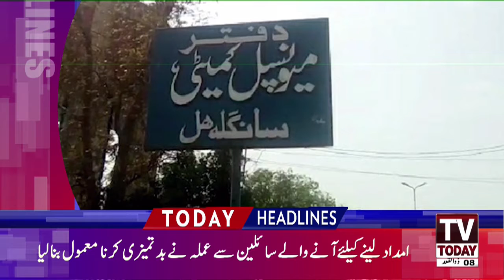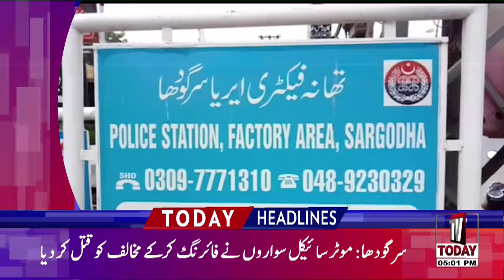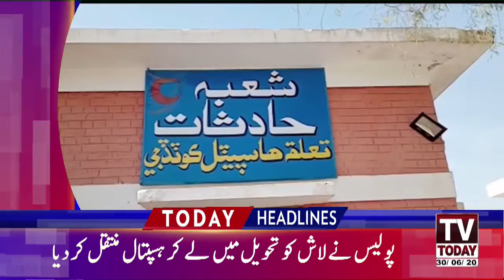05:00 PM | LATEST NEWS HEADLINES | 30 JUNE 2020 | TV TODAY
05:00 PM | LATEST NEWS HEADLINES | 30 JUNE 2020 | TV TODAY